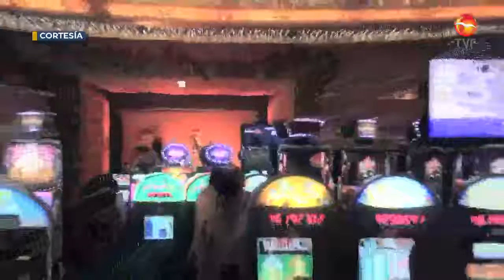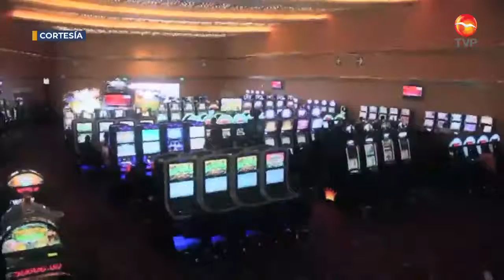Buscan regular casinos de Ciudad Obregón: Regidores